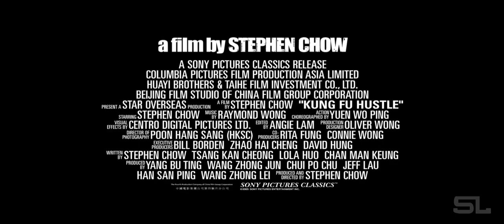kumfu hostel full movie hindi dubbed hd | kung fu hustle full movie in hindi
Kung Fu Hustle Full Movie in Tagalog Dubbed | Kung Fu Hustle Full Movie in Hindi Dubbed
kung fu hustle full movie in hindi dubbed
kung fu hustle
kung fu hustle tagalog version
tagalog dubbed full movie
action movie in hindi dubbed
Dubbed Full Movie Kung Fu Hustle
tagalog full movie in hindi dubbed
kung fu hustle full movie
hindi dubbed movie
kungfu hustle full movie in hindi dubbed
kungfu hustle
shaolin soccer
shaolin soccer hindi dubbed full movie
kung fu master